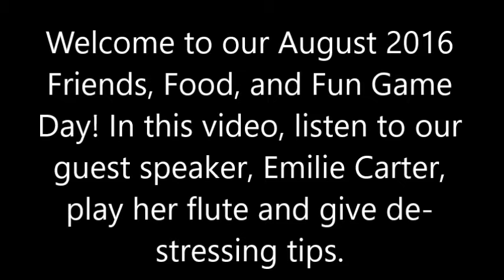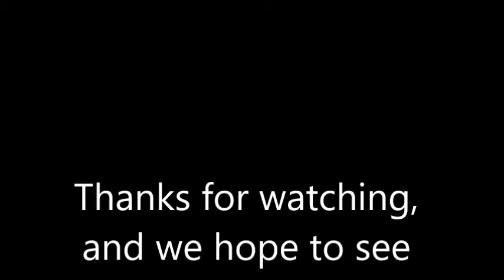Yoga and Breathing Exercises; ejercicios de Yoga y de Respiración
Watch a brief, informative yoga and breathing exercise discussion by Emilie Carter about the benefits of stress management. Participants were solicited for their input on how they managed their day to day stress levels. Many students replied that music is one great help in their lives to which Ms. Carter treated them to wonderful music on her Native American Flute.
Vea una breve discusión informativa por Emilie Carter sobre los beneficios de manejar el estrés utilizando el yoga y ejercicios de respiración. Los participantes hablaron sobre cómo ellos manejan sus niveles de estrés día a día. Como muchos respondieron que la música es una gran ayuda en sus vidas, la Sra Carter les tocó música maravillosa en su flauta nativa americana.